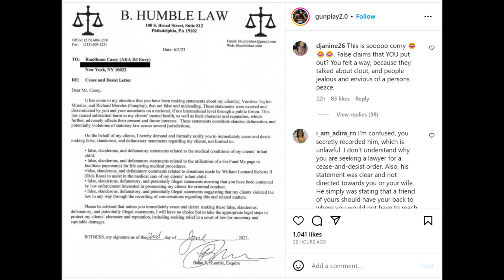Gunplay Threatens DJ Envy with Legal Action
Gunplay and his wife (Vonshae Taylor-Morales) send a cease and desist letter to DJ Envy for making statements on the radio that are considered "falese and misleading". This came about when DJ Envy mention Gunplay during his back and forth exchange with Rick Ross, promotion their car shows.